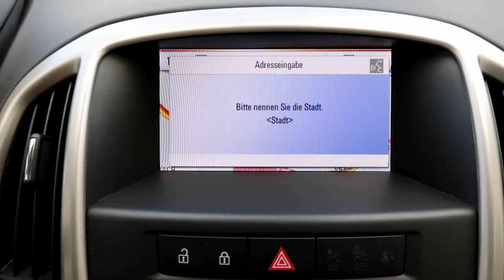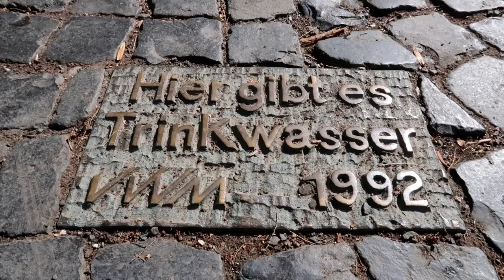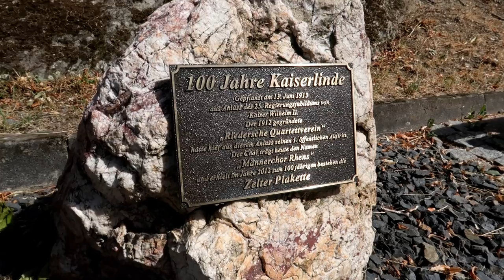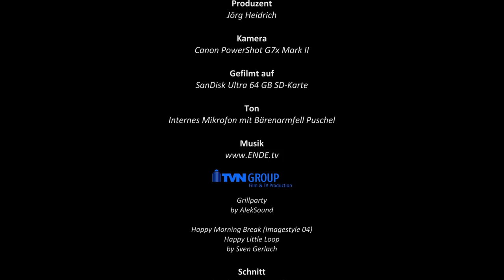Kleines Youtuber Treffen mit Marcus Bersheim | Dirk Outdoor | Dirk On Tour | Heiko | Wild Soda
Begleitet uns doch auf unserer kleinen Tour...

Die anderen Videos